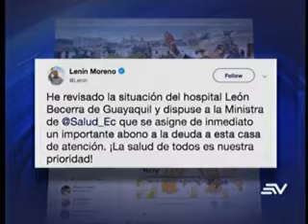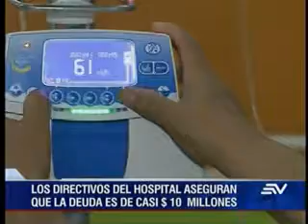ECUAVISA ESTELAR 20181126 Gobierno dispone abono de deuda a Hospital León Becerr